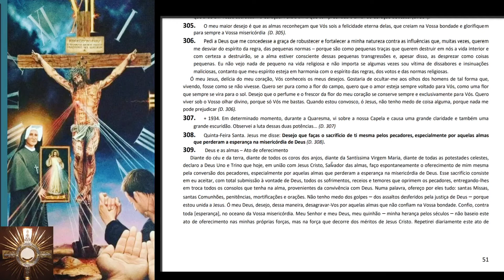Dário de Santa Faustina - Parte 15